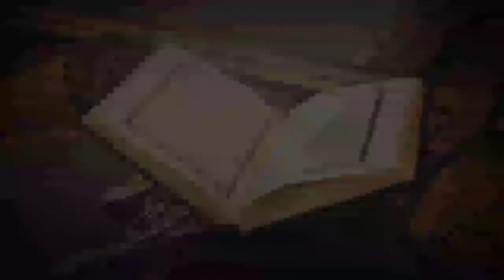Surat Al-Ahzab - Syaikh Su'ud Syuraim